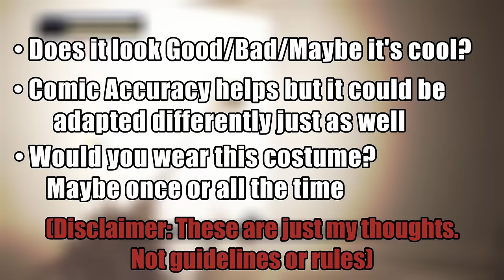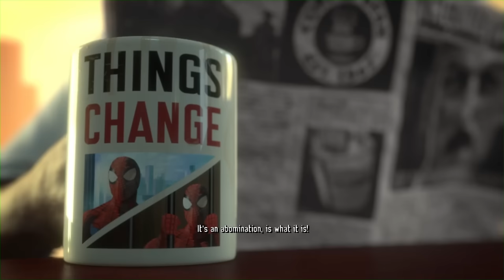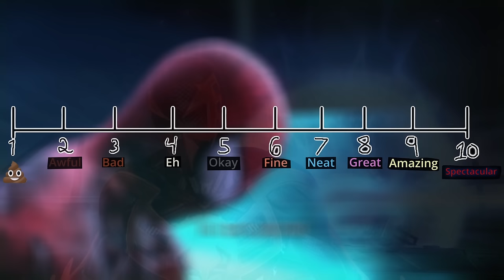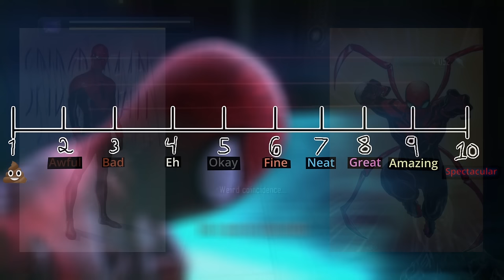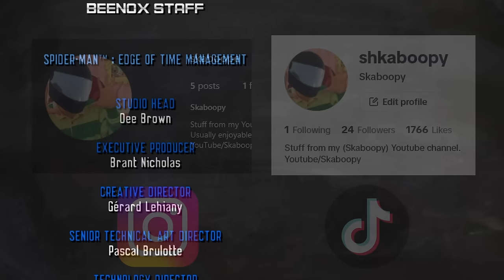Rating The Suits: Spider-Man Edge of Time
Music Below!!!

0:00 Intro
1:52 The Game
4:21 Costumes!